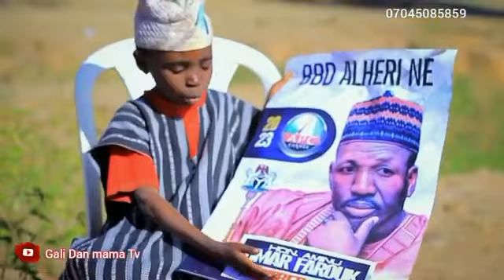ZABAN BANA ZA A KWASHI YAN KALLO A KARAMAR HUKUMAR NASSARAWA APC NNPP